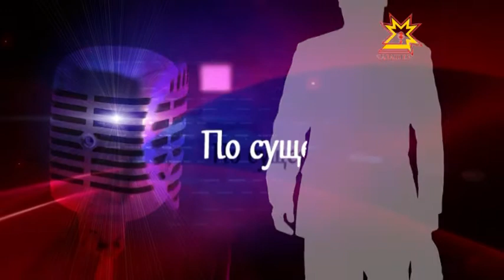По Существу. Выпуск 24.02.2015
Максим Забалуев, президент Ассоциации автомобилистов Чувашии